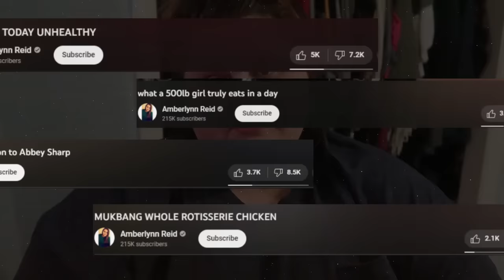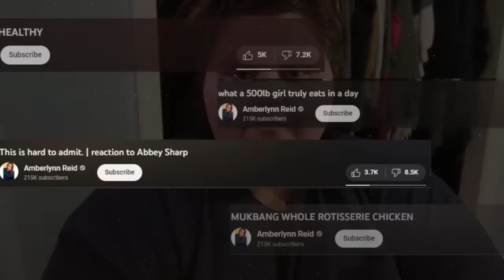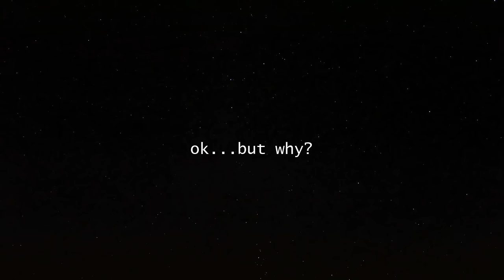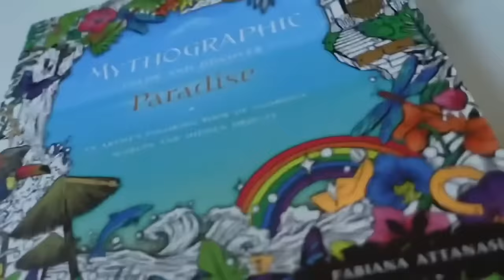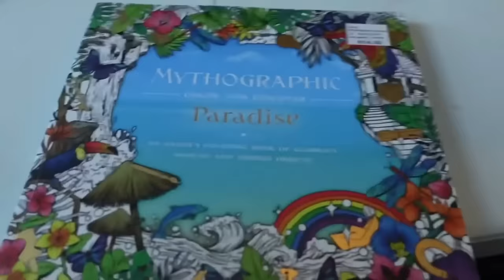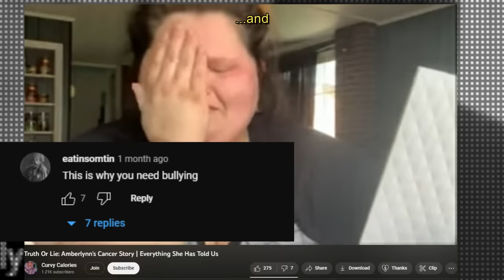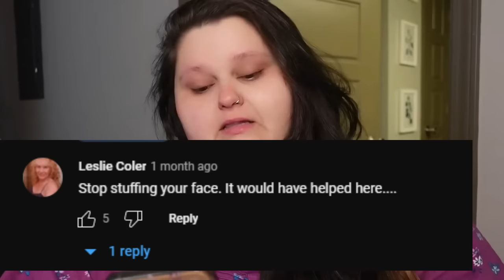Amberlynn Reid's History of Scandals & Drama | Deep Dive | Documentary Part 1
Why are people so obsessed with Amberlynn Reid? I am doing a 3 part series to...kind of answer this question.

This video is part 1: it is a documentation of all the major scandals and drama that cultivated negativity
on Amberlynn Reid's channel. I included all the reasons why her audience dislikes her.

Chapters

00:00 Intro to the Amberverse
06:01 Types of haters
07:23 "Cancer lie" proof
08:37 Three part deep dive
09:28 Why people hate Amberlynn Reid
10:10 FreeloaderLynn (mooching off her girlfriends)
21:00 FurMommyLynn (Animal Mistreatment)
46:43 Neglecting her dog Twinkie
01:01:53 CreepyLynn (Inapproprite around minors)
01:04:13 VictimLynn (The Casey "lie")
01:19:05 OffensiveLynn (Saying ignorant things)
01:38:20 ReginaLynn (Mean girl)
01:46:08 Becky's ex (Mistreating Becky)
02:21:20 NuisanceLynn (Public annoyance)
02:25:05 ScammerLynn (Alleged scams)
02:36:29 Thank you

she has faced. Please do not use anything discussed in this video to attack Amberlynn Reid.